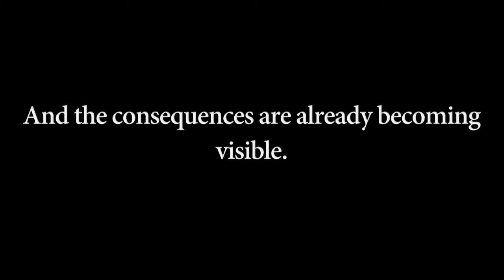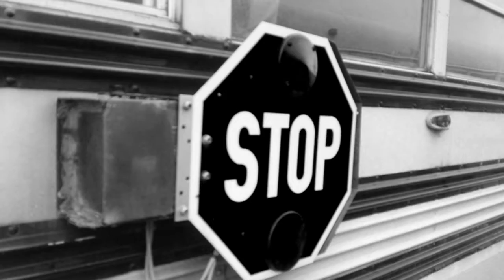Fostoria Baptist Bus Ministry Video Presentation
Ever wonder why the Bus Ministry is so important? Many church members out there are asking that question. In fact, many do not feel that it is important, and as a result nine out of ten churches in the past ten years have done away with their bus ministries. The main reason is the cost from fuel and the lack of riders. However, this video shows that the spiritual need for the Bus Ministry far supersedes the physical cost. In fact, it operates from a Biblical command that every Christian is given to obey. We hope that as you view this it will encourage you and stir your heart to do great things for God!